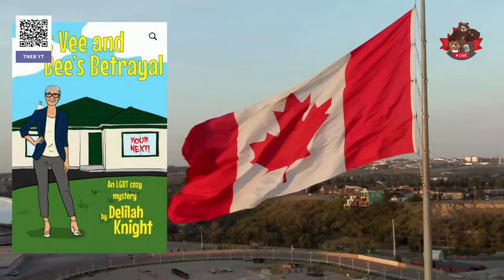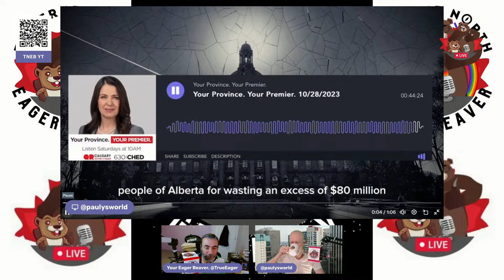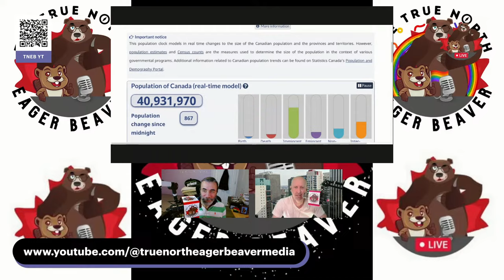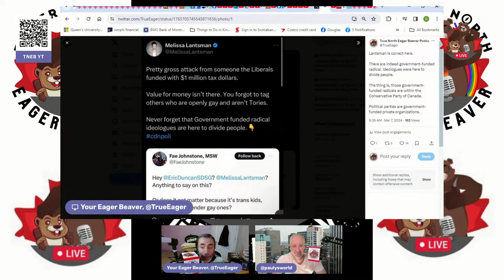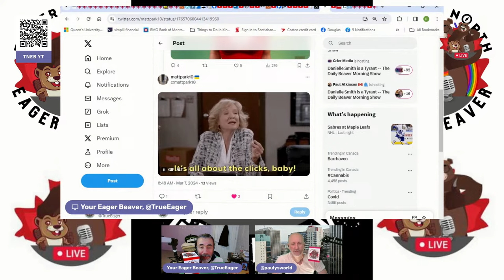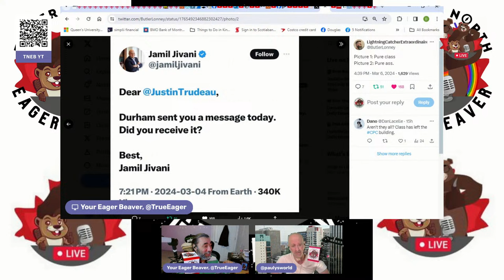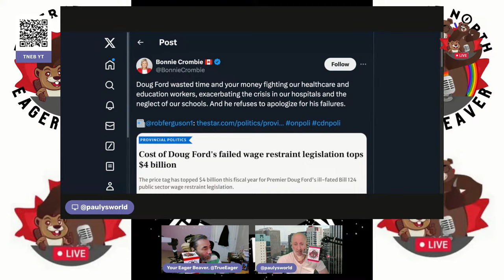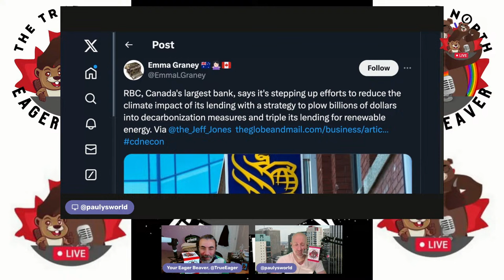Denying Your Our Kind – The Daily Beaver Morning Show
DanielleSmith was asked if she would apologize for the $100,000,000 she wasted on knock off Turkish Tylenol.

Her response?

"Nope"

Then she claimed that her actions alleviated the crisis.

They didn't.

The supply chain corrected before her drugs even arrived.

She was a lobbyist. She worked for Private Schools. She does not have Albertan's in mind, unless they show up with a big Cheque... She is bad for you, she doesn't care about democracy.

Episode 333, Thurs Mar 7, 2024, Here We GOOOOOOOOOO!

On Episode 333 of our show, we explore the reality of openly-Rainbow CPC MPs going out of their way to deny their own kind. We also get ‘cheeky’ and talk boobs, gay bars, and chaps.

Also, we talk about:

Tylenol Dani
Fae Johnstone
Serial Confessionalist
Boobs vs Woke
The Beaverton
Sore Winner
Likeminded Judges

* The Peppermaster